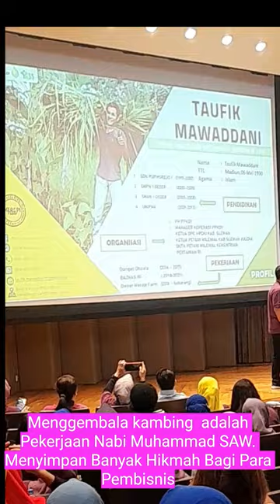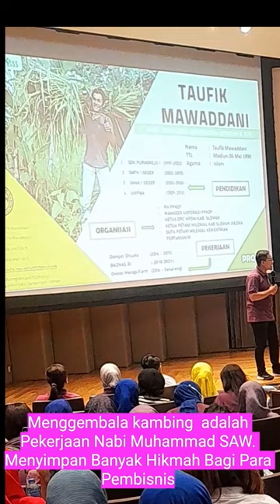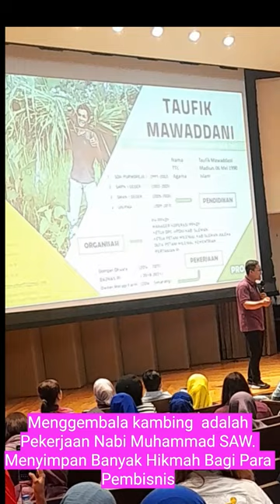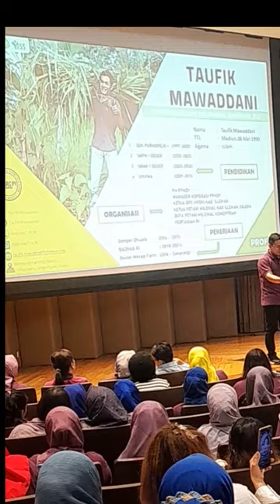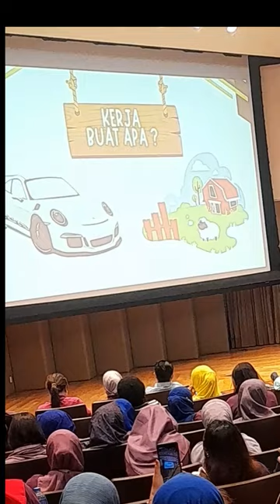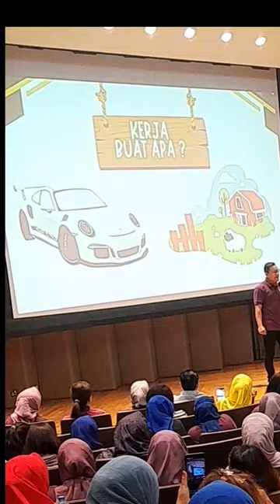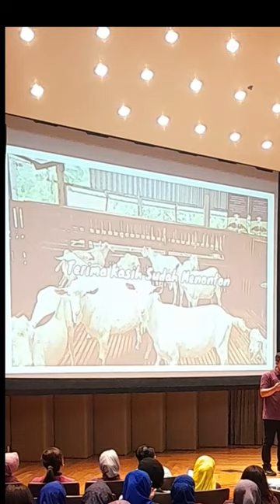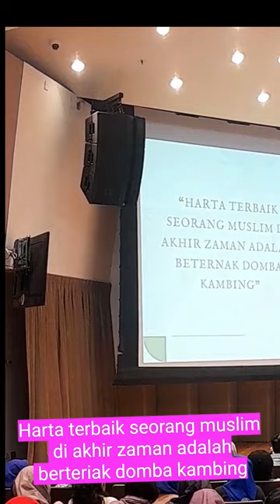Tajir Mlintir || Mampu beli tanah motor cuma dari hasil peternakan kambing‼️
Hallo guys gimana kabar kalian semua? Semoga tetap dalam keadaan sehat wal afiat. Aamiin.

Ide bisnis peternakan kambing dengan investasi rendah dan keuntungan tinggi.Menggembala kambing  adalah Pekerjaan Nabi Muhammad SAW. Menyimpan Banyak Hikmah Bagi Para Pembisnis.Harta terbaik seorang muslim
 di akhir zaman adalah
 berternak domba kambing.

Terimakasih untuk kalian semua yang sudah sempetin nonton vidio saya.